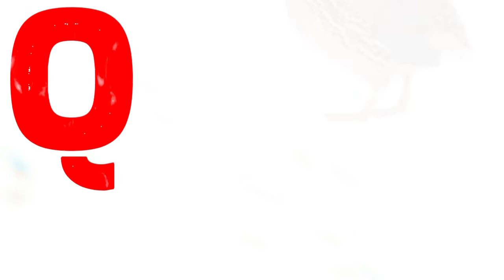ABC Phonics || Alphabet Phonics || A to Z Reading || Kids A to Z || A to Z Learning Videos || ABCD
This educational video is related to learning alphabets song with fun-loving music. This video is a part of kids A to Z learning video and A to Z reading video for kindergarten, preschoolers, toddlers, and kids. This learning alphabets video will be helpful for kids towards academic learning and the basic foundation of kindergarten.

This video is a part of kids A to Z, learning the alphabet, and educational videos for kids. This video is just for you, we have a fun way to teach alphabets A to Z. This video is associated with A to Z alphabet learning and contains kids The Smart Kids reading with fun.